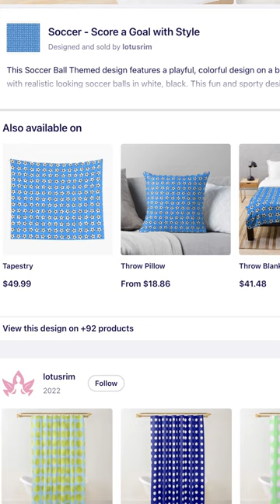Soccer Score a Goal with Style - Shower Curtain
Design: Soccer Score a Goal with Style
Product: Shower Curtain
Playlists: Soccer Score a Goal with Style, Shower Curtain
Design Description:
This Soccer Ball Themed design features a playful, colorful design on a bright blue background. The curtain is decorated with realistic looking soccer balls in white, black. This fun and sporty designis sure to add a splash of energy and fun to any room.
Product Features:
 Make your bathroom truly your own with a perfect-for-you shower curtain.
 Soft 100% polyester for a smooth, even drape.
 Vivid, full color print on the front, with a translucent white reverse side.
 71 x 74" (180 x 188 cm) size fits most standard showers and tubs.
 12 stitched button holes (rings not included).
 Liner not included.